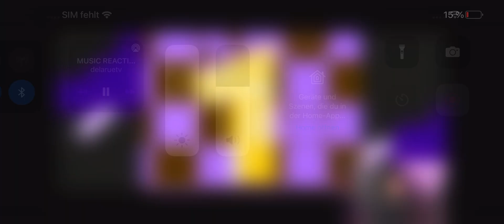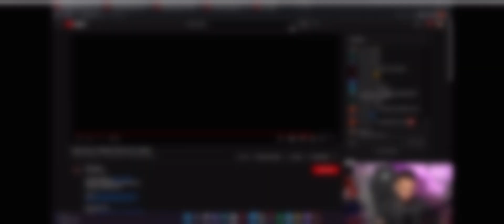Sami Reagiert auf Miami Yacine - Marokko Trikot Intro (ft.Starian)